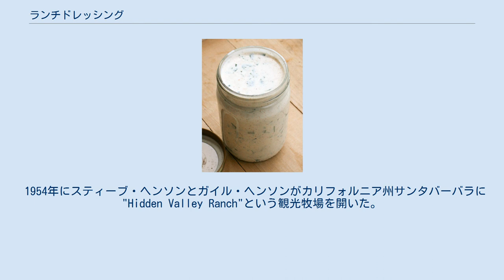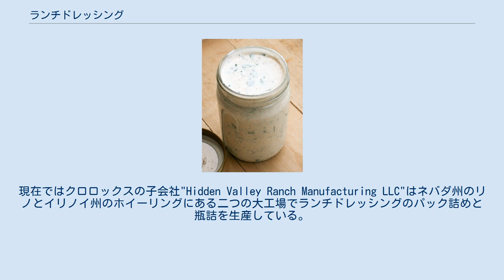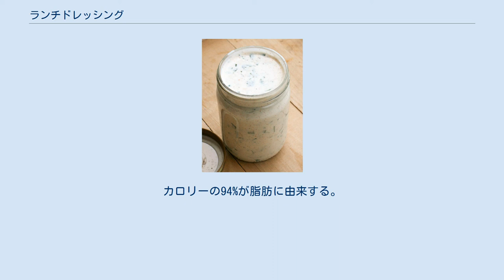ランチドレッシング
瓶入りのランチドレッシング ランチドレッシング（英: Ranch dressing）は、サラダドレッシングの一種で、バターミルク、サワークリーム、ヨーグルト、マヨネーズ、みじん切りにしたエシャロット、ガーリックパウダーその他の調味料や香辛料から作られる。
ランチの語源は牧場(ranch)であり昼食(lunch)ではない。
 アメリカにおいては1992年以降イタリアンドレッシングをしのぎ最も販売数の多いドレッシングとなっている。
ディップ用ドレッシングとしても用いられる。
 1954年にスティーブ・ヘンソンとガイル・ヘンソンがカリフォルニア州サンタバーバラに"Hidden Valley Ranch"という観光牧場を開いた。
そこで二人はスティーブが発案したドレッシングを訪問客に提供した。
これが人気を博したため持ち帰り用の瓶詰を販売し始めるとともに、工場を作ってマヨネーズとバターミルクに混ぜるためのランチ・シーズニングのパック詰めを売り始めた（このパック詰めは現在も売られている）。
そして1972年にクロロックスがこのブランドを800万ドルで買収した。
 クロロックスは利便性のために何回かドレッシングの改良を行っている。
最初の改良では家庭でバターミルクの代わりにミルクを混ぜれば済むようにバターミルク香料を配合した。
また1983年には常温保存可能な瓶詰の製品を開発した。
現在ではクロロックスの子会社"Hidden Valley Ranch Manufacturing LLC"はネバダ州のリノとイリノイ州のホイーリングにある二つの大工場でランチドレッシングのパック詰めと瓶詰を生産している。
 さらに1980年代には、1987年のCool Ranch Doritosを皮切りに人気のあるスナックフードの味付けとしてランチが用いられ、1994年のHidden Valley Ranch Wavy Lay'sに採用された。
 ランチドレッシングは一般的なディップ用ソースであり、ブロッコリーやニンジンなどの温野菜や、チップス、フレンチフライ、チキンフライなどの揚げ物用、その他の料理用ソースにも用いられる。
ランチドレッシングは Hidden Valley Ranch 以外にも、Ken's、Kraft、Marie's、ニューマンズ・オウン、Wish-Bone など、多くの食品メーカーから売り出されている。
 ランチドレッシングは脂肪分が高いことで知られる。
大さじ2杯分で145kcal (608kJ)、15gの脂肪を含む。
カロリーの94%が脂肪に由来する。